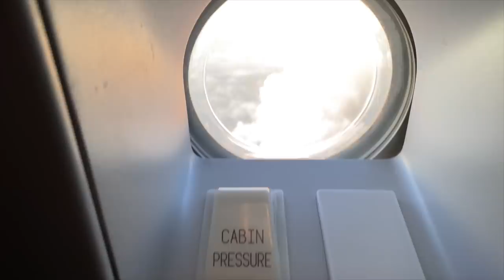MY LAST INTERNATIONAL TRIP 💔✈️| Life Of An International Flight Attendant - Travel Vlog 2020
Hi travel bugs! In this video I will be working my last international flight  as a flight attendant before furloughs come on October 1st! Come with me to Cancún, Mexico and enjoy my 17 hour layover and experience the full life of an international flight attendant! ✈️

Makeup Bag
Revlon Hair Blow Dryer

8901 Tehama Ridge Pkwy, Ste 127, PMB 248.